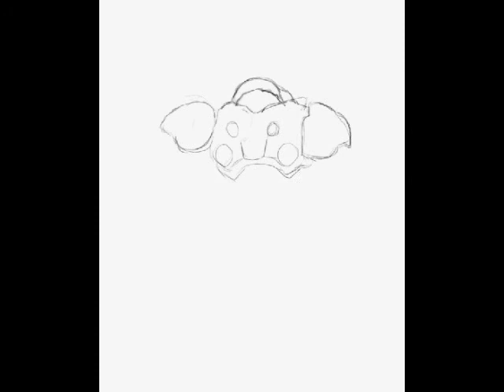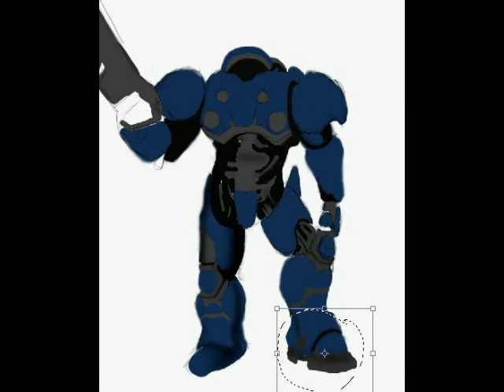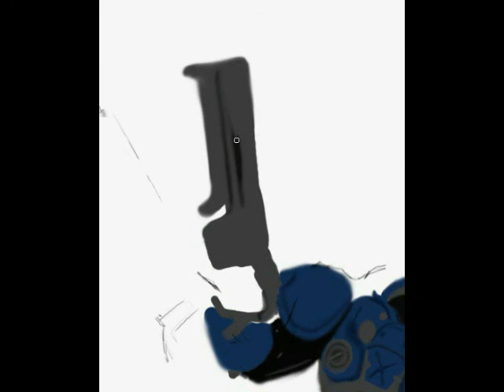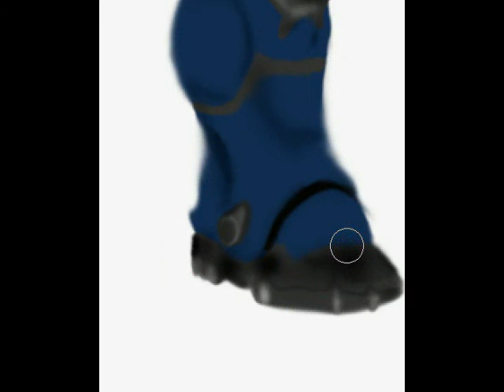Speed Painting - Starcraft II marine.avi